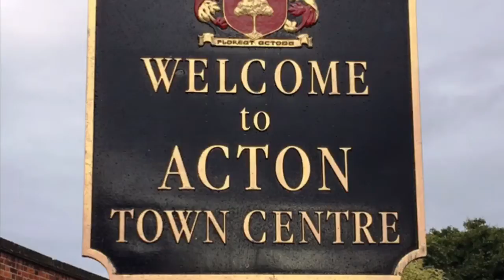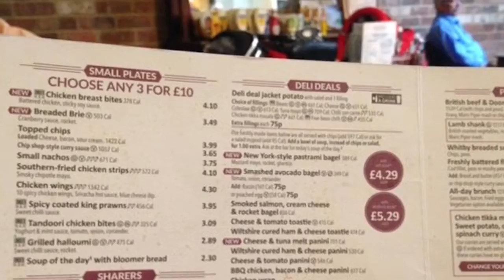AIR BNB - Spacious London Apartment : Piccadilly Line London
My AIRBnB Apartments -

Become a Airbnb Host and earn up to £3,600pm -